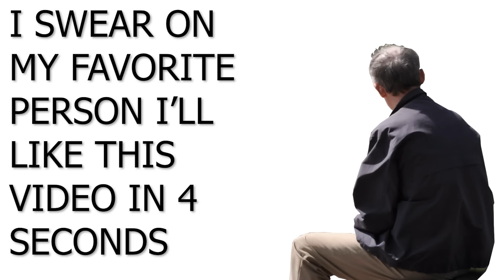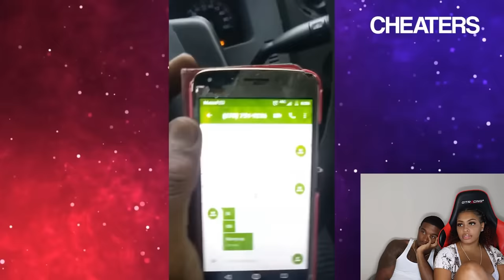The Best Cheaters Caught on Camera Red Handed Compilation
Joovier and Desi Des React to The Best Cheaters Caught Red Handed Compilation